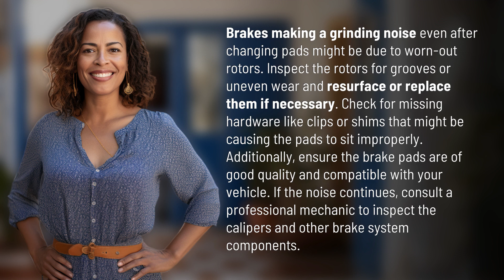Why do my brakes make a grinding noise even after changing pads?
Solving Brake Noise After Pad Replacement 👉 Brake Noise Fix 👉 Learn why your brakes make a grinding noise even after changing pads and discover how to troubleshoot and solve the issue to ensure smooth and safe braking.

Laura S. Harris (2024, May 12.) Why do my brakes make a grinding noise even after changing pads?
    🌐 AskAbout.video